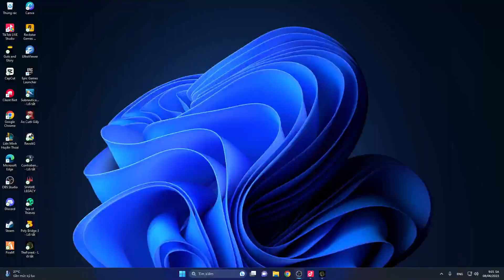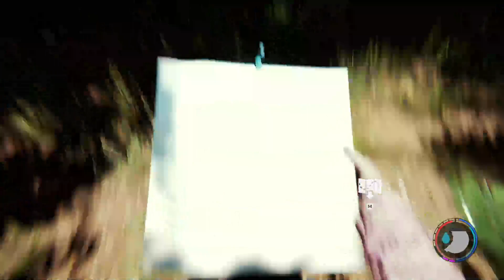THE FOREST #4 : Cuộc Sống Khó Khăn Quá | 1996 Gamingg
1996gamingg 1996gaming theforest THE FOREST . Mong anh em ủng hộ clip nha.
Mình live stream 2 ca 9h30 - 12h trưa . 9h30 - 11h30  .
.Game UNCHARTED 5 .Game Thần Trùng .Game Sekiro: Shadows Die Twice .Game Far Cry 5 .Game PAPER DOLLS 2 .Game PARANORMAL HK
Fanpage . Nhóm của Ken Trang Tik Tokl